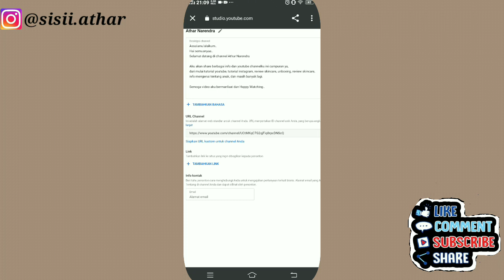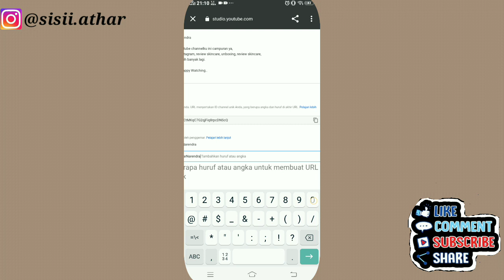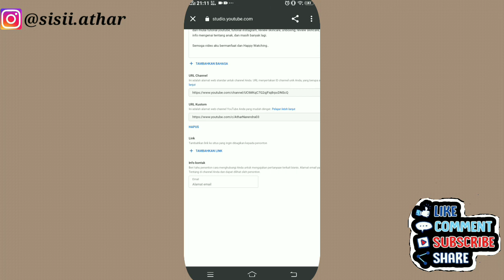CARA CUSTOM LINK URL CHANNEL YOUTUBE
Assalamu'alaikum,
Divideo kali ini bunda athar mau sharing Cara mengcustom link/url menggunakan nama channel kita sendiri,
Yukk yang mau tau caranya tonton videoi ini sampai habis yaa ❤️